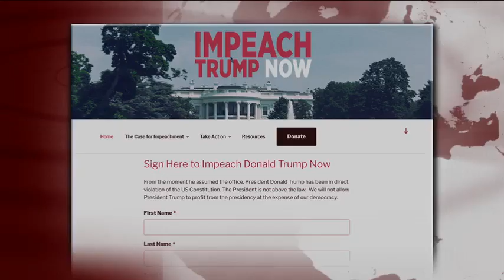Hundreds of Thousands Sign Petition to Impeach Trump for Violating Constitution over Biz Interests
- Donald Trump’s presidency is less than a week old, but some attorneys say a case for impeachment can already be made. We speak to John Bonifaz, who says Trump has violated a part of the U.S. Constitution that bars Trump from receiving payments from foreign governments. The effort is being led by Free Speech for People and RootsAction.